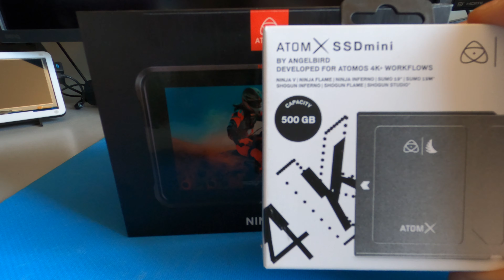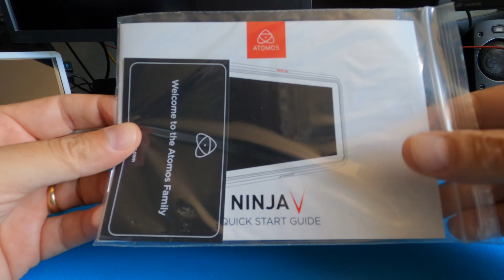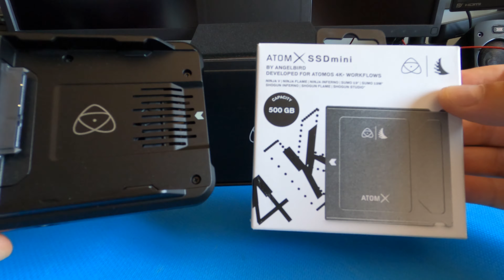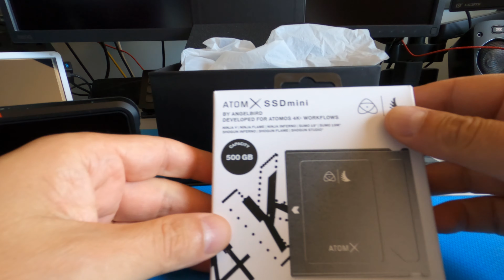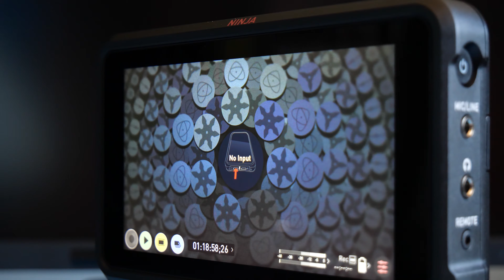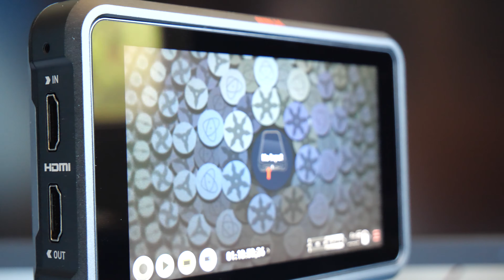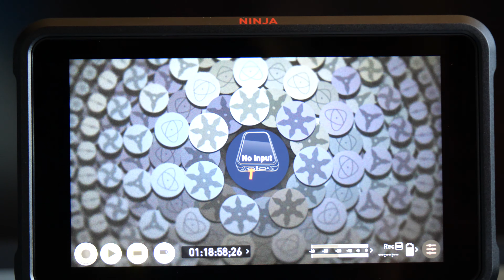ATOMOS NINJA V - Unboxing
Altro componente molto importante nel mio set da Videomaker è un monitor/recorder.
Atomos Ninja V è un Monitor Recorder che registra fino a 4K 60 fps in HDR a 10 bit.
In combinazione con un AtomX SSDmini da 1 TB è possibile ottenere fino a 150 minuti di registrazione 4K ProRes su una singola unità!
Si può collegare facilmente ad un PC o MAC ed è compatibile con tutti i più famosi software di produzione  video.

CAPITOLI DEL VIDEO:
- 00:00 Inizio
- 01:24 Unboxing
- 05:05 Caratteristiche
- 08:46 Il mio Rig

Per te non ci sono costi aggiuntivi, ma aiuterai me a sostenere il canale e a portare nuovi contenuti.
❤️ GRAZIE !! ❤️
🚀 Ti serve una connessione VPN sicura e veloce? ExpressVPN è quella che fa al caso tuo.
Utilizza questo link per richiedere il servizio e riceverai 30 giorni gratis
🛒 Atomos Ninja V
😉 Amazon Prime gratis per 1 mese
😉 Amazon Music gratis per 1 mese
🎀 Lista Nascita Amazon (risparmia fino al 20%)